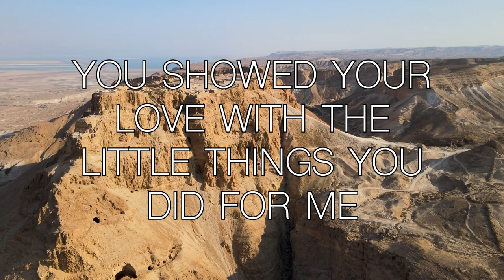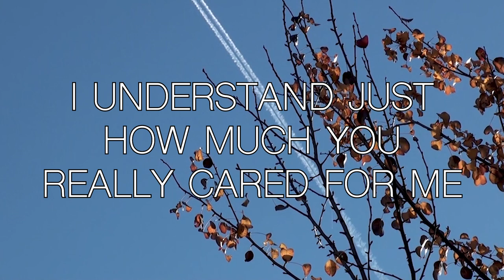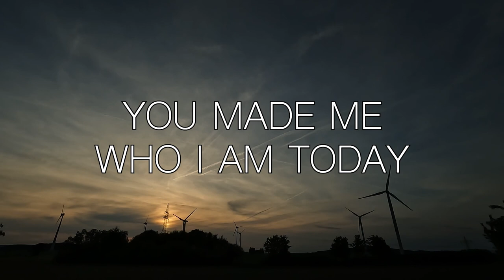Hero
Welcome to a Glorious day

Music and lyrics Written performed and produced by Steven Teague  and John  Bolton.

Media lyric video created and produced by Kerry Bibb.

Credits:

All from the website Pixabay

Lift Me Up:
Joe Hackney
Ruitong Yu
Mohammed El Kasmi
John Macdougall
Hans
Daniel Roberts
Ronin Studio

Kaffeesuchtig
Olena
David G Morgan
Samie Smier

Beautiful:
JESUS-CHRIST-IS-LORD
Caelan Kelley
Christian Bodhi
Joe Hackney
МИХАИЛ